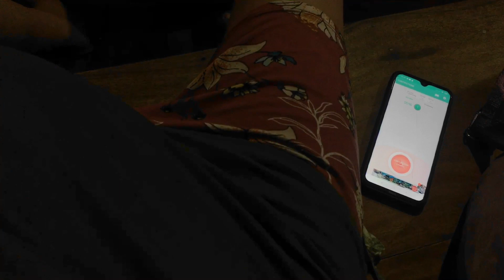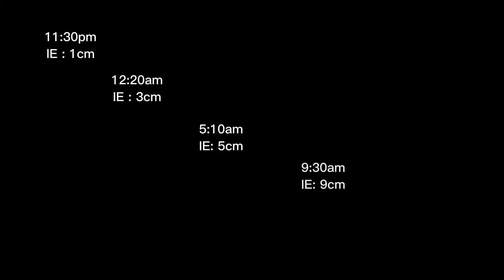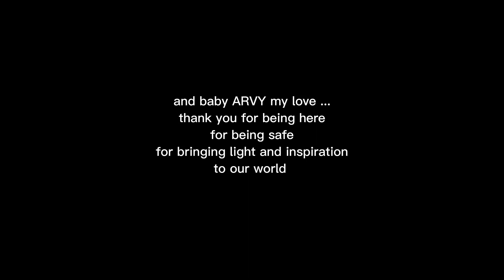The pregnancy journey || birth vlog